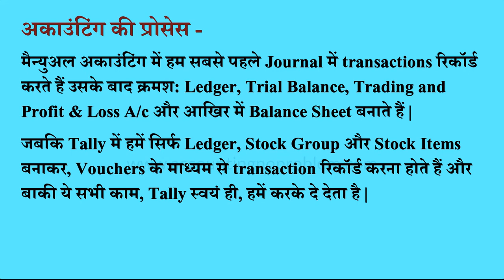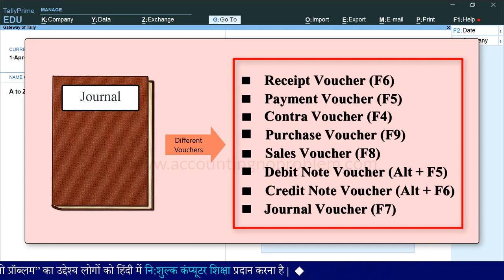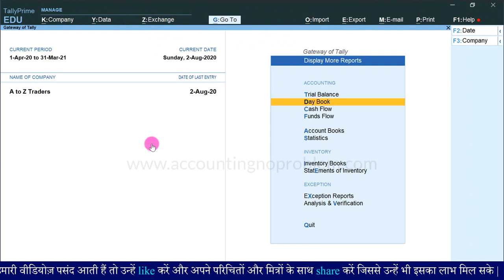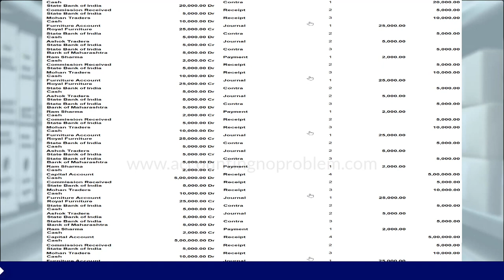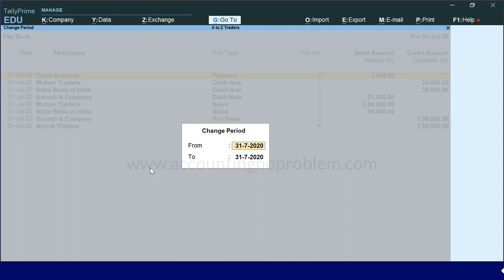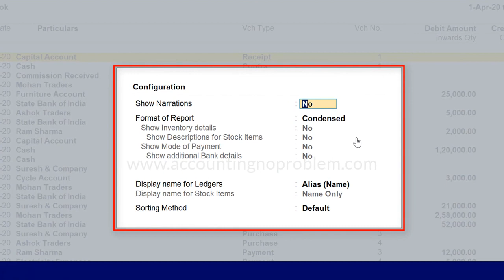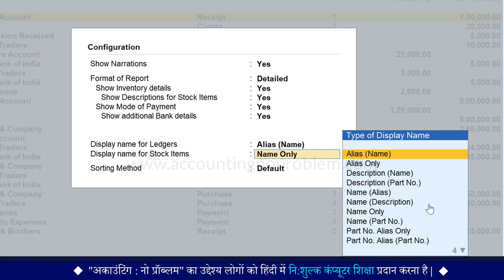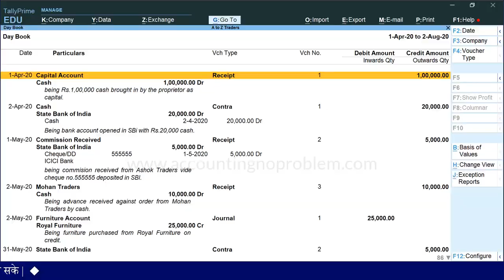Day Book in Tally Prime How to Use DayBook in TallyPrime Day Book Reports in Hindi Part 1 35